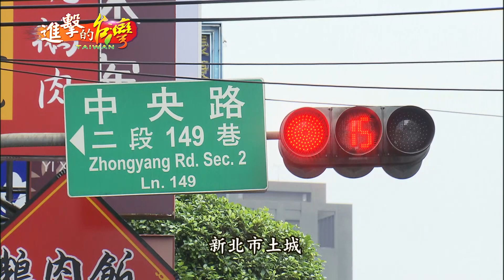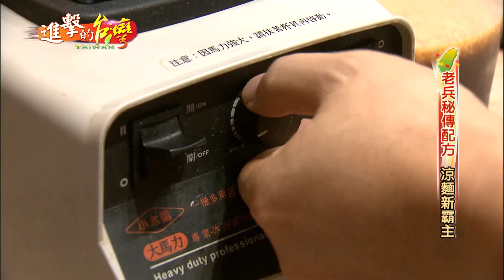老兵秘傳配方 涼麵新霸主第304集《進擊的台灣》精華篇｜巫嘉芬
很有生意頭腦的涼麵達人王榮宏，他本身經營通訊行跟眼鏡行之外，還是一位自行車輔助裝置的發明家！ 在一次的偶然的機緣，他遇到了一位老兵，傳授給他獨門的涼麵秘方，他一吃驚為天人!於是跨行賣起涼麵，生意好到還開放加盟，而為了確保味道能一致，最近他研發成功將這些醬料做成罐頭，他認為如此一來涼麵商機無限，甚至還可以行銷到海內外！

店家：陸地涼麵
地址：板橋區館前東路七號